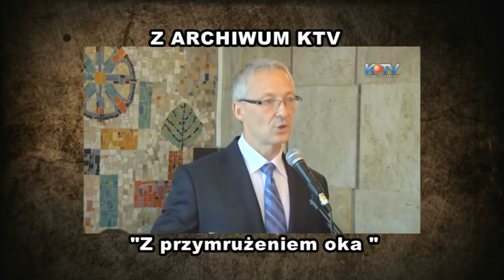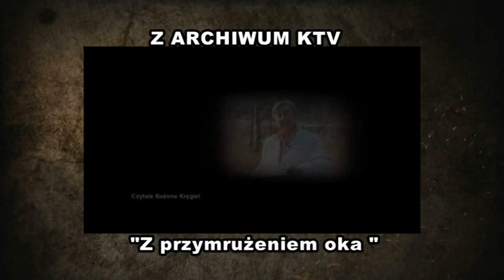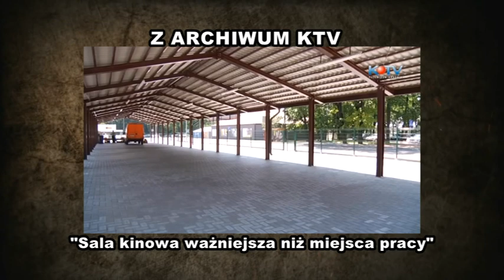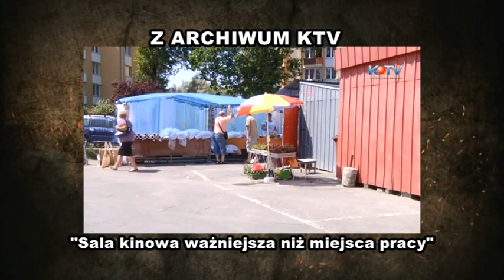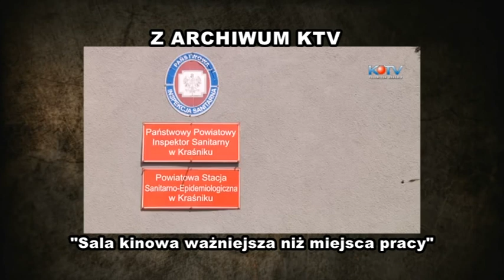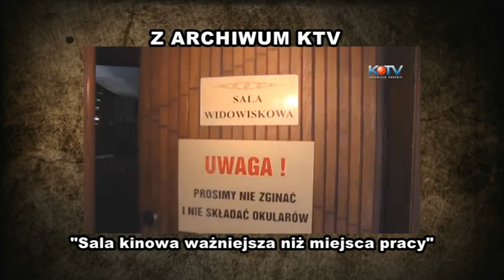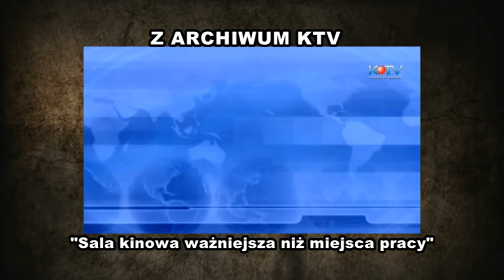"Z przymróżeniem oka", "Sala kinowa ważniejsza niż miejsca pracy"